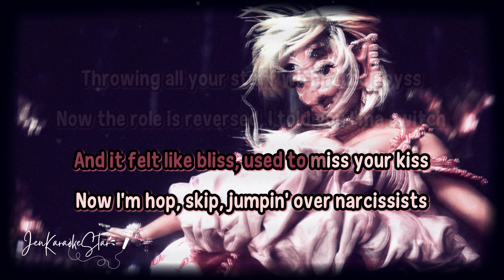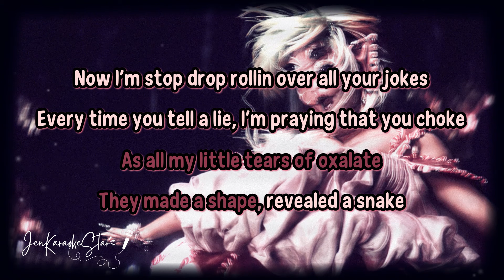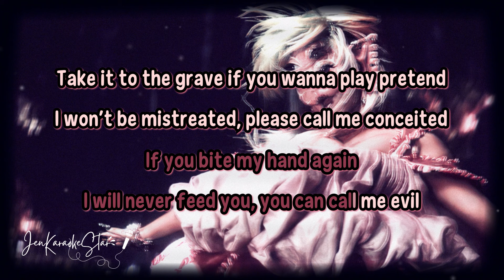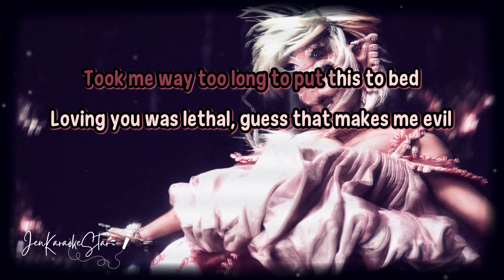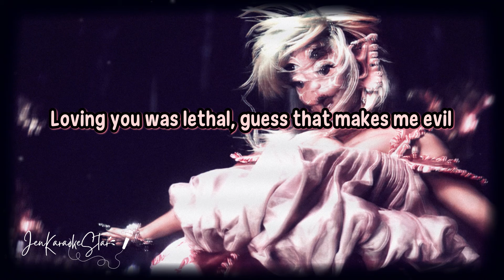Melanie Martinez - EVIL Karaoke / Instrumental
🎤Melanie Martínez - EVIL - karaoke / instrumental

🎶Lyrics:
You called the other day, I stayed away
I left your shit on read, four times today
And it felt like bliss, used to miss your kiss
Now I'm hop-skip jumpin' over narcissists
Throwing all your stuff into the abyss
Now the role is reversed and told you I'ma switch
How you like my spit?
That's for all the pits, that you left me in
See, the horns on my head they're from goddesses
Goddesses, on god

No, I never knew what it meant
What it meant to be content with you
Everything I expressed, I professed
It nеver quite made it through
Said it's all in my hеad, all in my head
Whenever I spoke my truth
No, I won't defend you to all my friends
This time, I refuse

If you bite my hand again
I will never feed you, you can call me evil
Take it to the grave if you wanna play pretend
I won't be mistreated, please call me conceited
Took me way too long to put this to bed
Lovin' you was lethal, guess that makes me evil, evil

Evil, evil, evil

Remember when you smiled right to my face?
As all my little tears of oxalate
They made a shape, revealed a snake
Now I'm stop-drop rollin' over all your jokes
Every time you tell a lie I'm prayin' that you choke
Should've listened to the signs and the horoscopes
Hope you never cope, hope you slip on soap
Crack your head like an egg, wanna see the yolk
You were such a hoax

It never quite made it through
Said it's all in my head, all in my head

[Post-Chorus]
Evil, evil, evil, evil
Lovin' you was lethal, guess that makes me evil